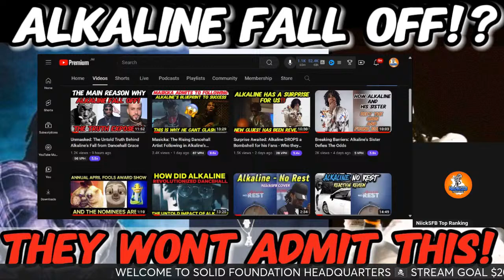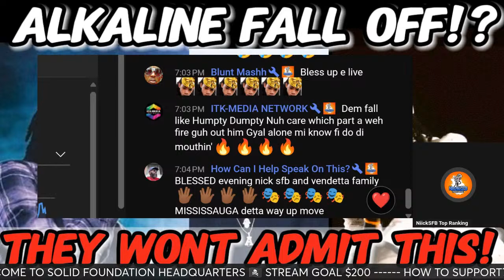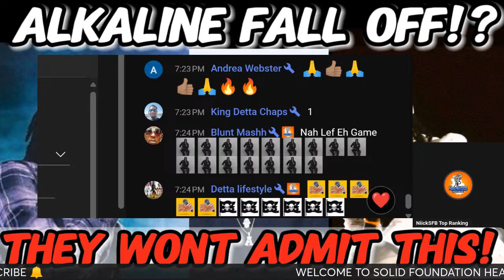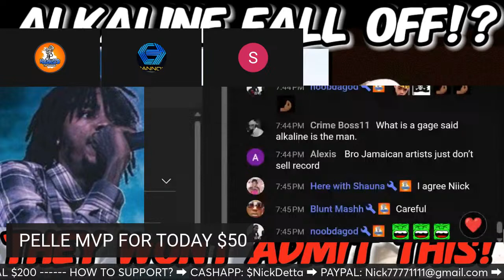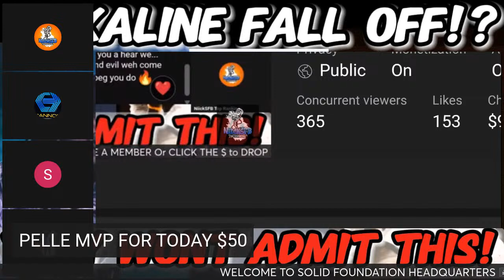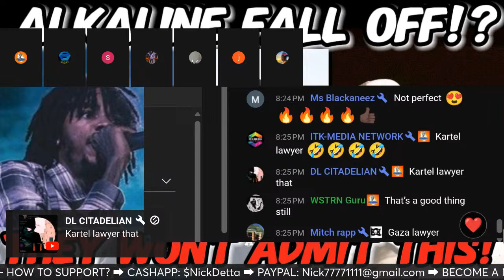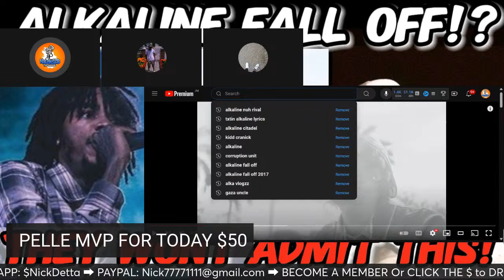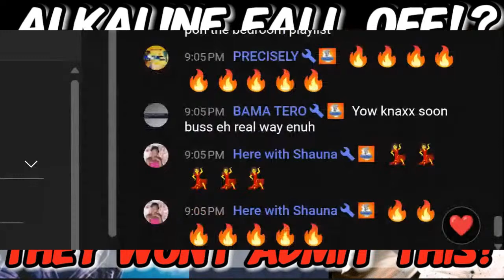Alkaline FALL OFF? We Heard this Before, Dem Hate Like say dem get a Medal so mi know it SERIOUS!